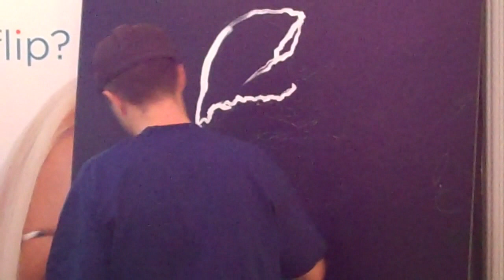Vidéo filmée avec le Mino HD - DigitalVersus / LesNumeriques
LesNumeriques / DigitalVersus